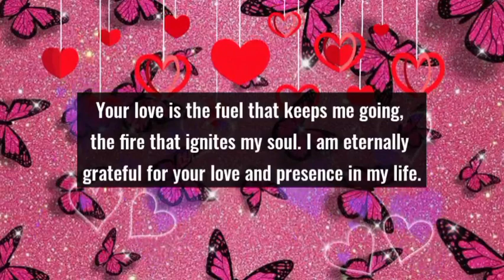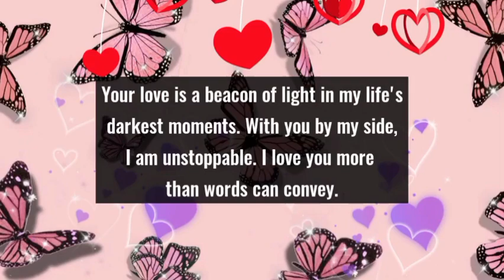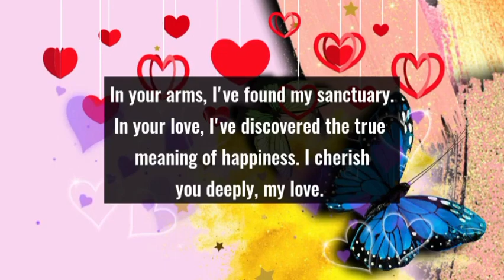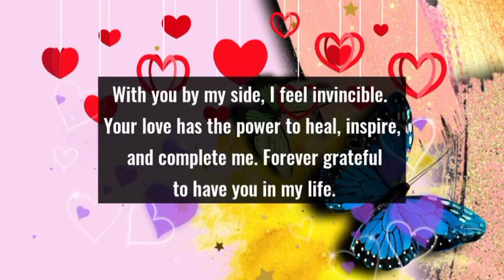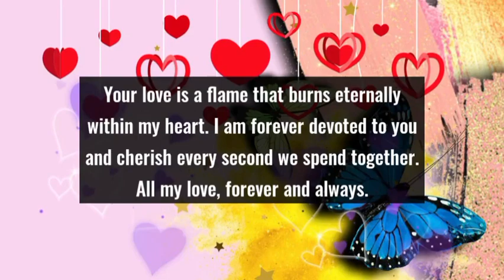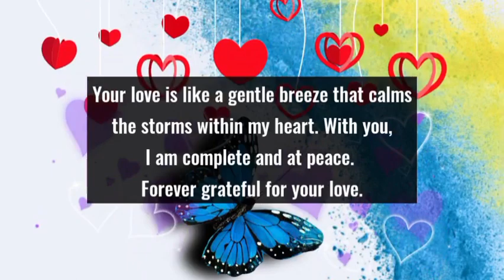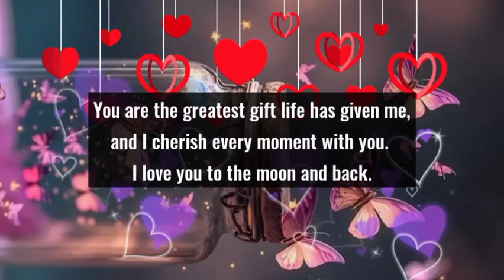Love poems 😗❤️|| I want to kiss you right now badly 💋😘